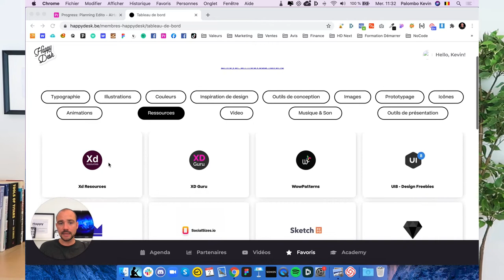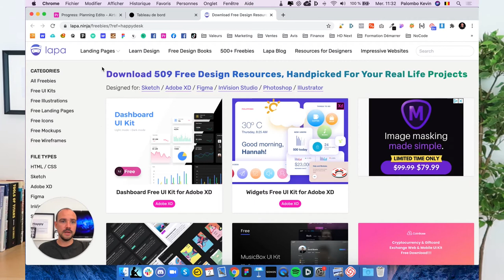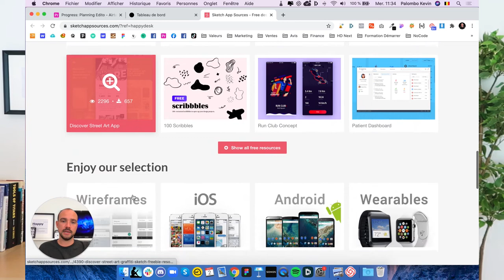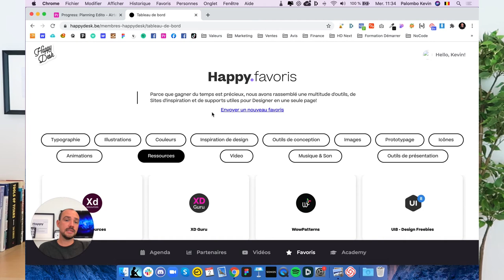Où trouver des ressources d'inspiration pour Landing page - 2020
HELLO

OUTILS WEB

COPYRIGHT

SOCIAL